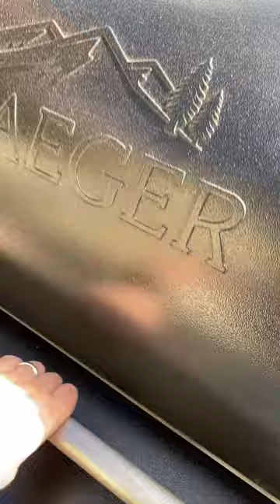pabi s kitchen ll video hay yaar 🤤🤤🤤